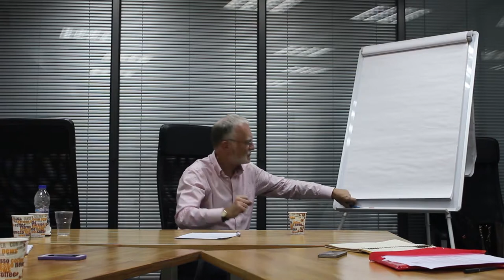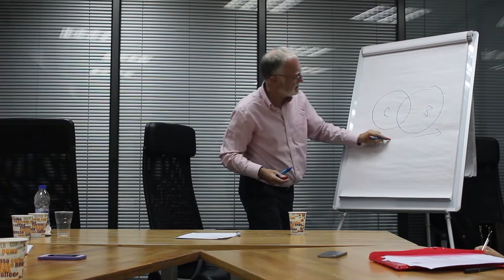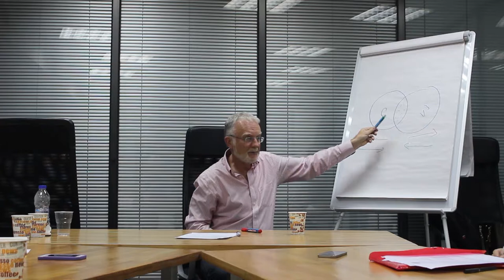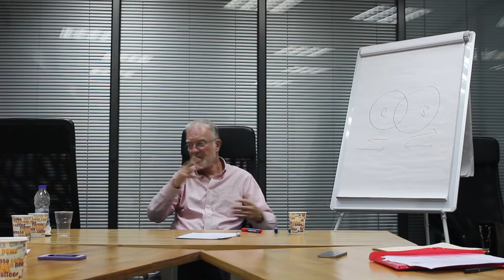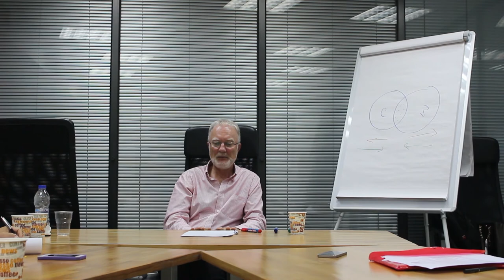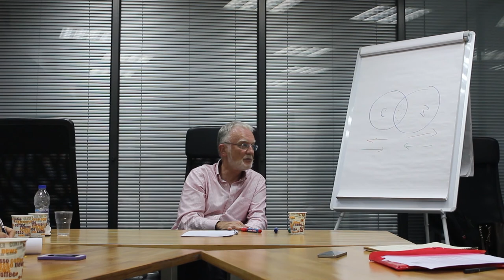Building Mediator Competence - demonstration of an early joint meeting of parties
This is an example of one way a mediator might encourage parties in mediation to engage with each other at an early stage. Filmed in Athens, September 2018. For more information about our mediation and training services, go